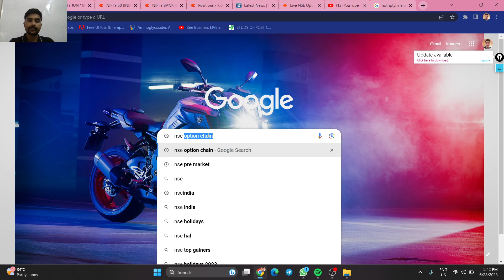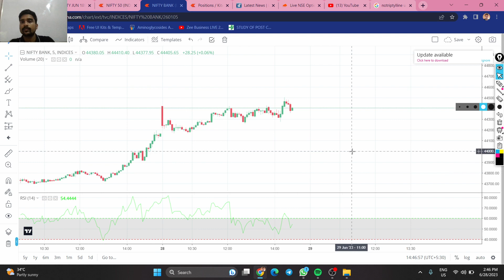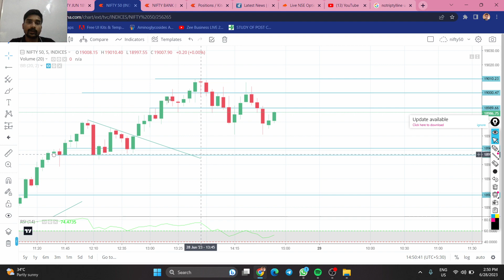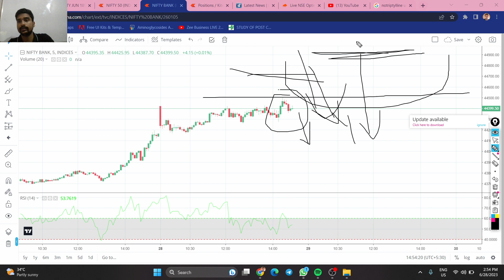Option trading for beginners//Analysis of Option Chain// Option Chain Kaise dekhe??